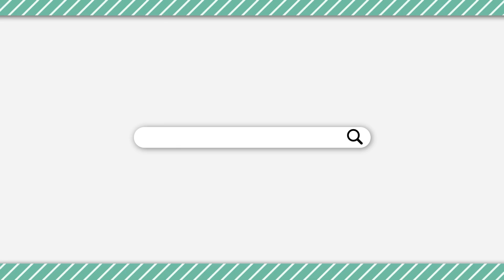【人狼殺】「ここで自爆は深いか？ｗ」戦略的自爆で村崩壊ｗ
【サブch 毎日投稿！ストーリーの実況あげてます】